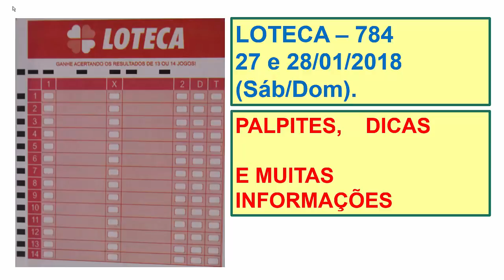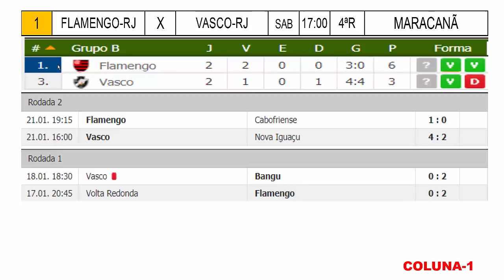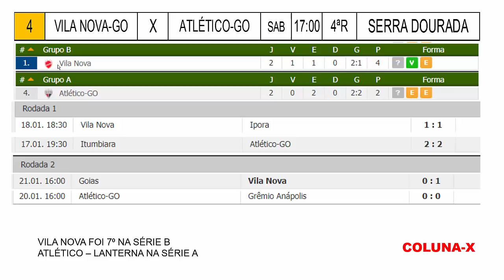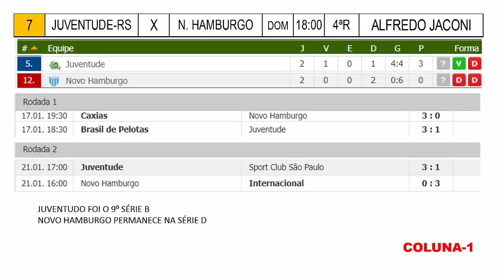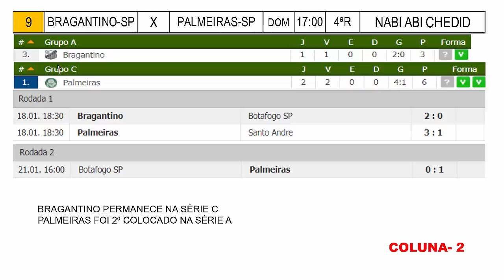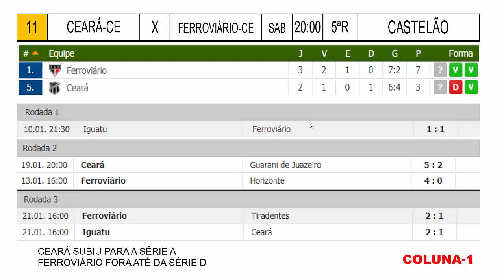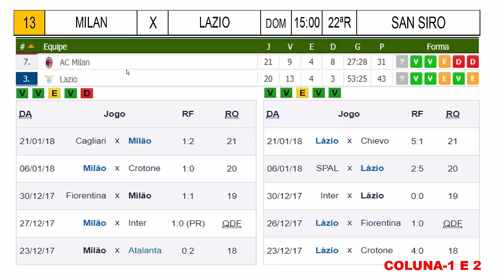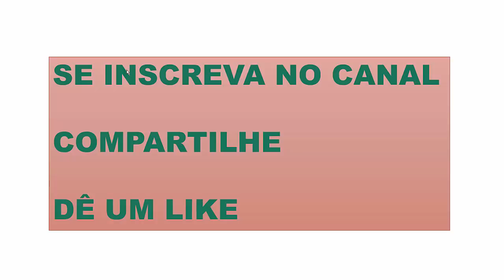LOTECA 784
LOTECA 784 - PALPITES, DICAS E INFORMAÇÕES ATUALIZADAS DOS 14 JOGOS  PARA VOCÊ FAZER UMA BOA APOSTA.